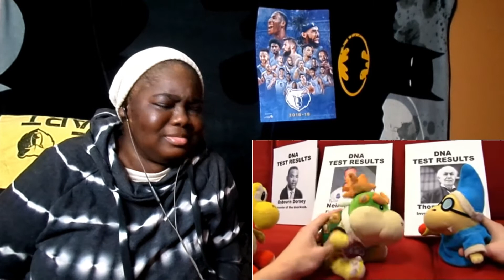SML Movie: The DNA Test! superbowserlogan| Reaction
Lupus Strong...Dazz crew - join the gang..be apart of the KBreDazz Crew. lets hit this road to 100k.

LUPUS WARRIOR
FISHING LIFE HAPPY LIFE
REACTIONS THAT WILL MAKE U SMILE AT LEAST ONCE